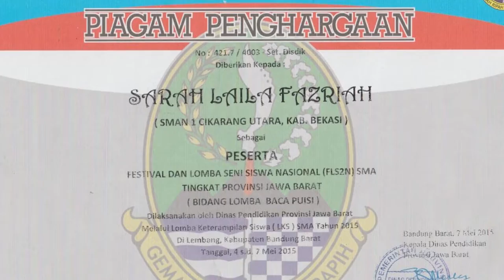VIDEO PROFILE - FINALIS PUTRA PUTRI BUMI SILIWANGI 2019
06 - SARAH LAILA F. - KAMDA PURWAKARTA